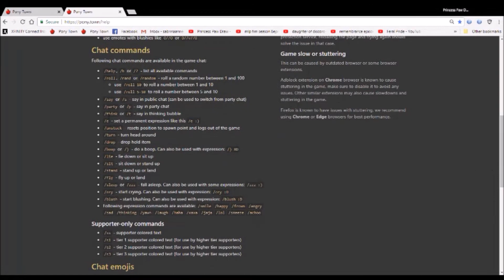Princess Paw Draw plays pony town #216